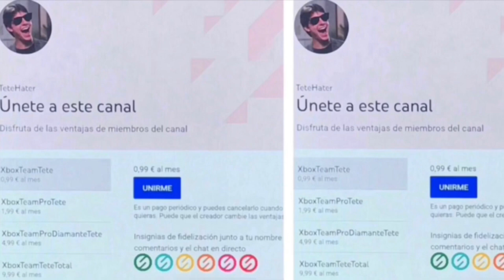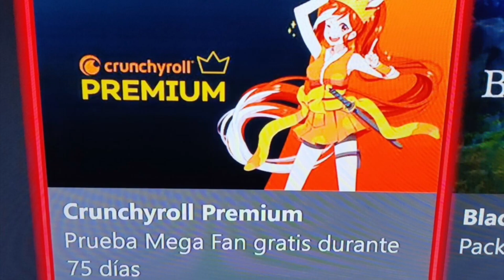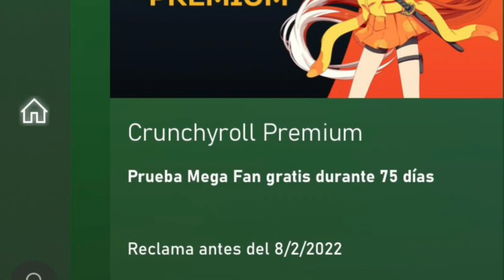¡¡¡CORRED XBOX TE HACE 3 REGALOS!!!